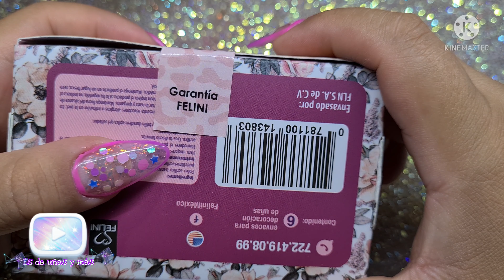Nueva colección 🌸💐FLOWERS💐🌸 de FELINI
Hola hermosas bonita tarde noche 😁en este video te muestro la  colección más reciente de Felini esta bellísima

Subo videos todos los miércoles y domingos

💅🏻COMPARTE